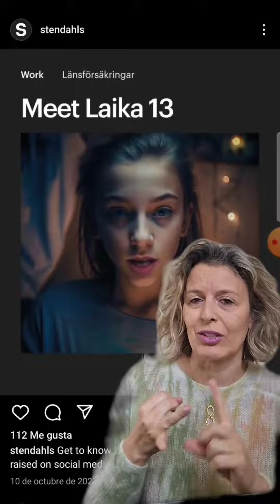Los problemas de la ADICCIÓN A LAS REDES SOCIALES EN JÓVENES